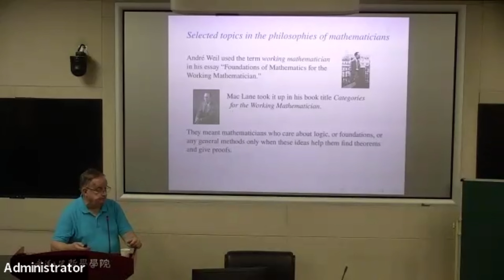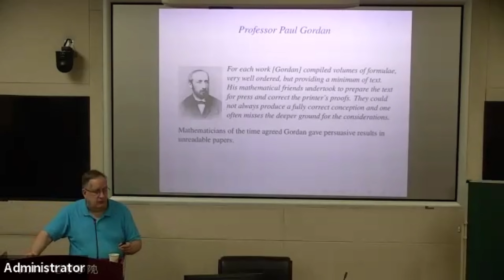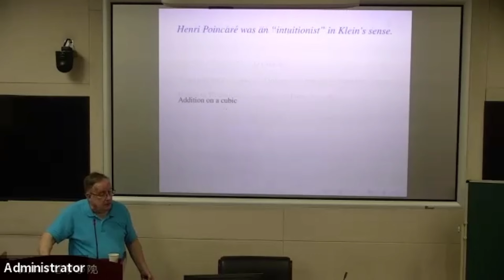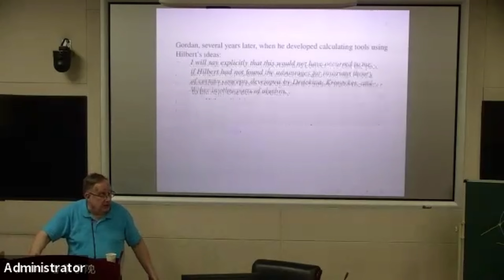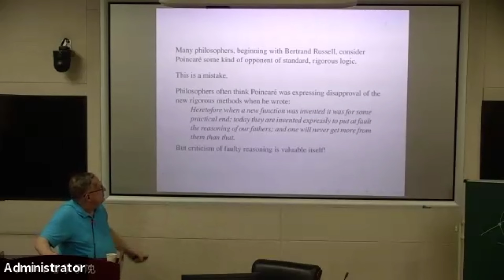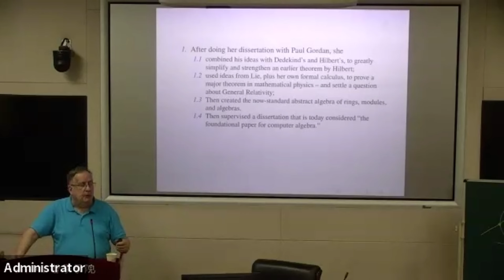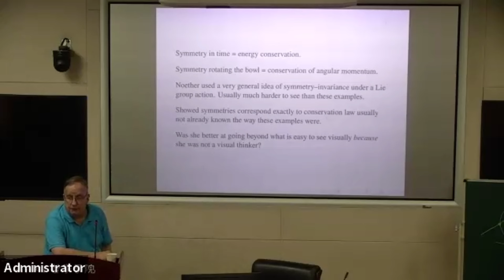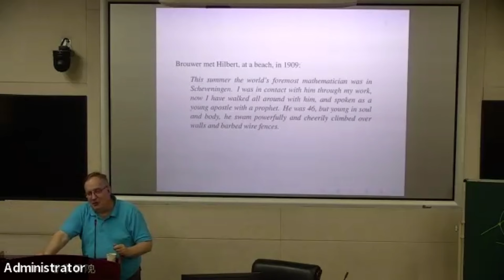Why three ways of doing mathematics became rival philosophies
Lectures on philosophy of mathematicians
Lecture 1: Why three ways of doing mathematics became rival philosophies
Date and Time：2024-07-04，9:30-11:30 Beijing time (UTC+8)
Speaker: Prof. Colin McLarty (Case Western Reserve University, USA)